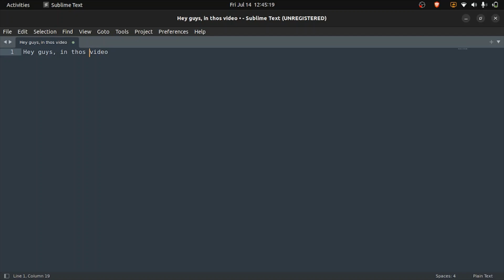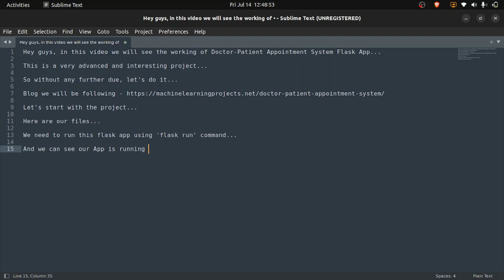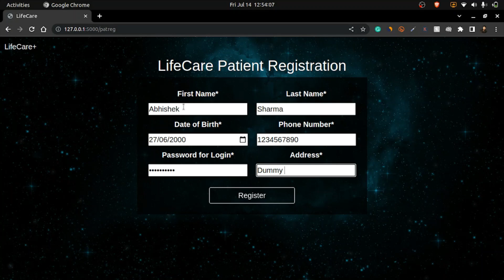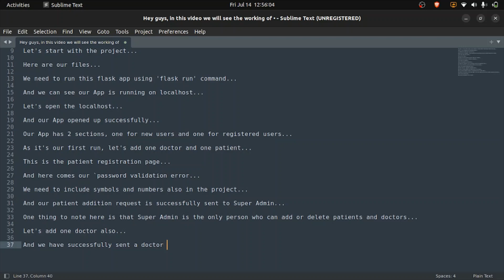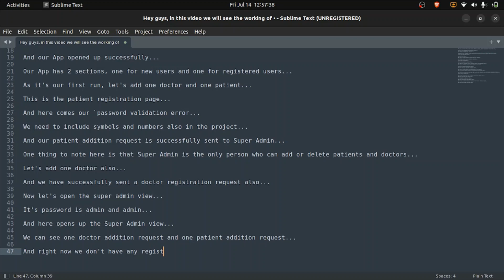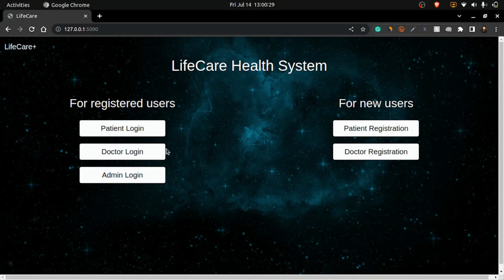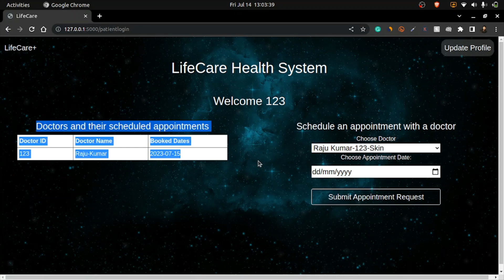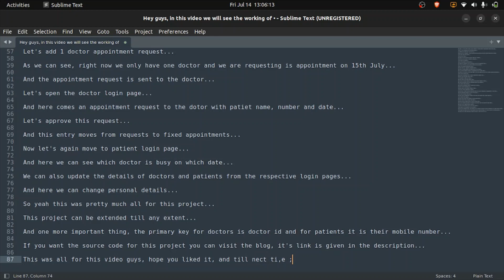Doctor Patient Appointment System Flask App in Python - Advanced Python Project - with source code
So this was all for this video guys, and till next time 👋